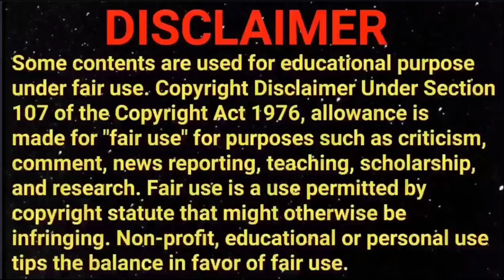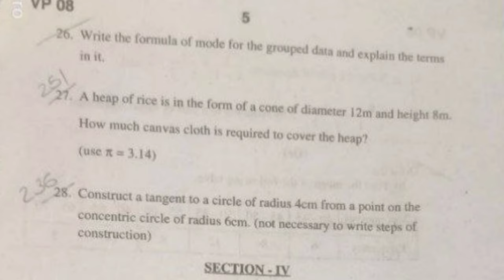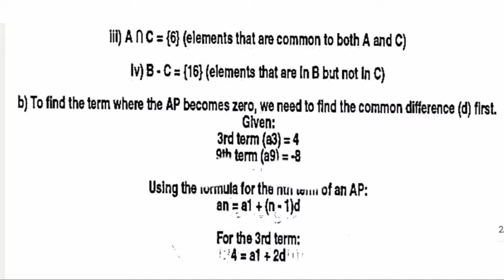Ap 10th Class ( PreFinal - Exams )🥳 Maths 💯💯Real Paper + Full Key For ( 2024 )